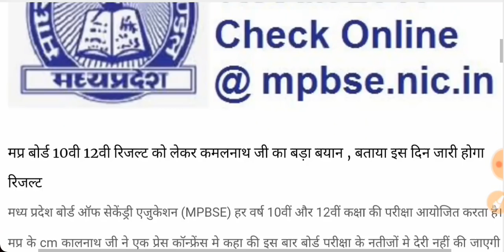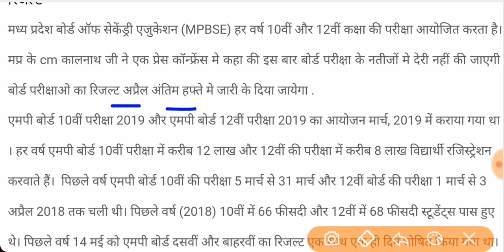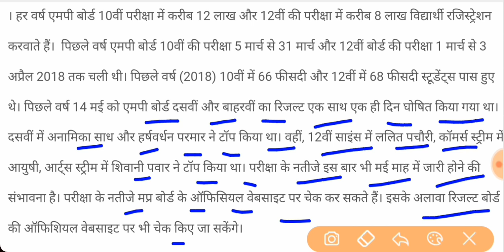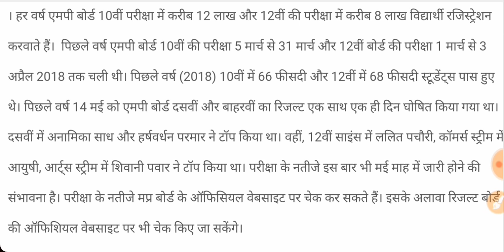Mp board result date 2019 / mp board result kaise dekhe /mp board 12th result / mp board result time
Welcome Back Friends, To Friends Aap Sabhi Ko Is Video Me Mp board result date 2019 / mp board result kaise dekhe /mp board 12th result / mp board result time
MP Board Result 2019 | Result Date of Class 10 and Class 12 |Madhya Pradesh Board 2019| Mp board result date 2019 / mp board result kaise dekhe /mp board 12th result / mp board result time
 MP BOARD RESULT DATE 2019 |MP BOARD 10TH CLASS RESULT DATE 2019|MP BOARD CLASS 12TH RESULT DATE
MP Board result 2019 bonus marks 15 |class 10th result |class 12th result
MP Board Result 2019 10th 12th MP Board Result Date 2019 MPBSE HSC Result 2019 HSSC Result 2019 Kab
MP Board result date 2019 declared /MP Board 10th result date 2019 / MP Board 12th result 2019 date
mp board result 2019  ।।  Bonus marks ।। mp board result 2019 date
MP Board Result 2019 Date | MP Board Result 2019 10th Class | MP Board Result 2019 12th Class
mp board result 2019 | बोर्ड रीजल्ट 2019 | रीजल्ट की तारीख घोषित इस तारीख को आयेगा रीजल्ट
MP Board Result 2019 !!  CG Board Result 2019 !!  CBSE Board Result 2019 !!
mp board result 2019 ,mp board 10 th 12th result date latest news today
MP Board Result 2019 | 10th 12th MP Board Result Date 2019 | 10th ka result kab aayega 2019 mp board
Mp board bhopal exam 2019 | (म.प्र) बोर्ड भोपाल का बडा ऐलान इस साल परीक्षा देने वालो को खुशखबरी
Mp board result 2019||mp board result for 2019 class 10th snd 12th||@MPBOARD ||@RESULT2019
Mp board result date 2019, MP board result kaise dekhe, MP board 12th result, mp board result 2019
12th chemistry के पेपर में बोनस अंक की घोषणा || mp board result kaise dekhe 2019 || mp board chemist
MP Board 2019 passing marks class 10th 33 ya 26 |
Result आने से पहले निपटा लैं जरूरी काम || mp board result kaise dekhe || mp board result kb aayega |
MP BOARD CLASS 10 BEST OF FIVE, PASSING MARKS, PROJECT 20 NUMBER, MP BOARD 2019
 MP BOARD SUPPLYMENTRY EXAM 2019 MP Board Result 2019 10th 12th MP Board Result Date 2019
Mp board bhopal exam 2019 | (म.प्र) बोर्ड भोपाल का बडा ऐलान चार विषय में बोनस अंक
MP board Results 2019|Mp Supplymantary results
Mp board result date 2019/mp board 10 th result date/mp board 12th result date/12th ke bad kya kre
BOARD EXAM 2019 PASSING MARKS CLASS 10TH |20 NO. PROJECT/MP BOARD/BEST OF FIVE
MP board की परीक्षाएं खत्म, Result जल्दी आ सकता है || mp board news || mp board result kaise dekhe
Madhya Pradesh Board Result 2019, Result Date of Class 10 and Class 12, MP Board Class 10 Result, MP Board Class 12 Result, Class 10, Class 12, Board Exam result 2019
Supplementary exam date 2019, Class 12th result date 2019, Class 10th result date 2019, How to check result 2019